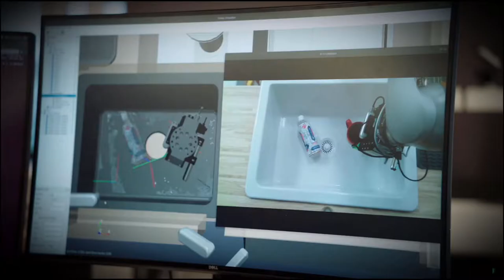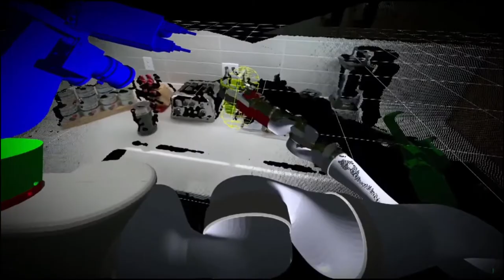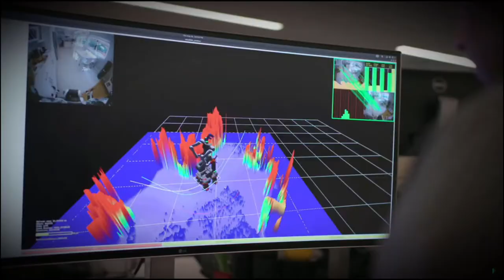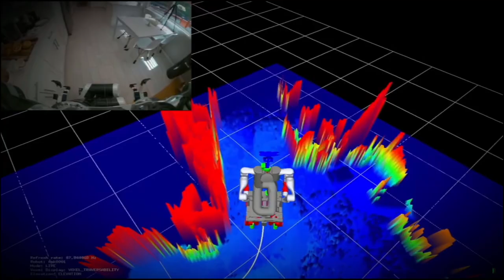Robots Helping People in their Homes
Home robots could make all of our lives easier, and perhaps most importantly, they could allow seniors to live more independently. But training robots to operate in homes is difficult because each home is unique and filled with so many objects in different combinations and layouts. Toyota Research Institute (TRI) may have a solution: using virtual reality to change the way we train robots.

The VR training system allows human teachers to see what the robot is seeing live, in 3D, from its sensors. The teacher can instruct the robot and annotate the 3D scene, for instance adding a note on how to grasp a handle. This allows human trainers to teach robots arbitrary tasks with a variety of objects, instead of specific tasks like they would perform in a more controlled setting.